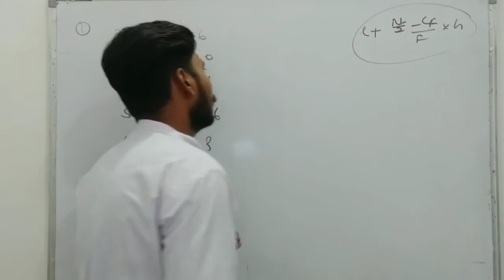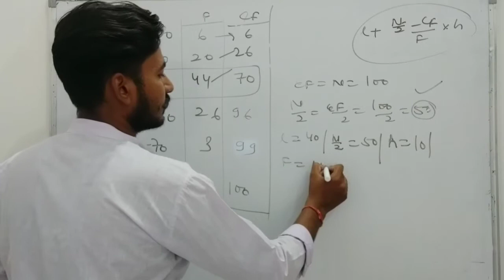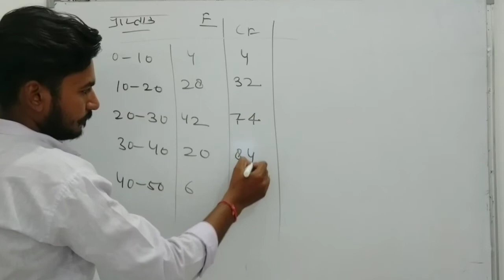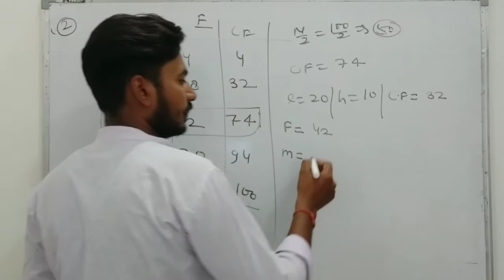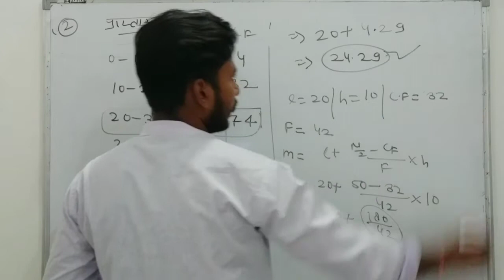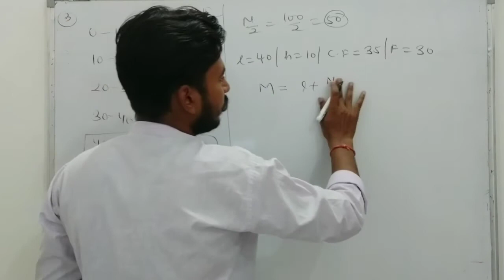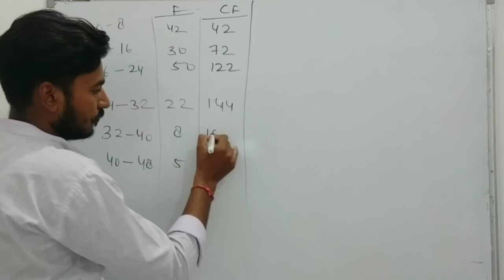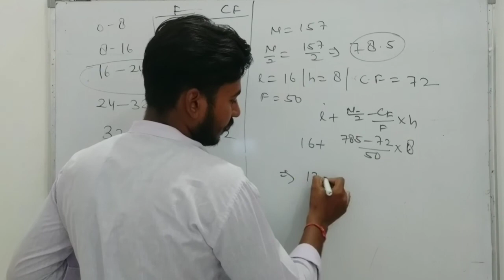class 10 maths ch-17(केंद्रीय प्रवर्ति के माप)Ex17.7||Diwan tutor